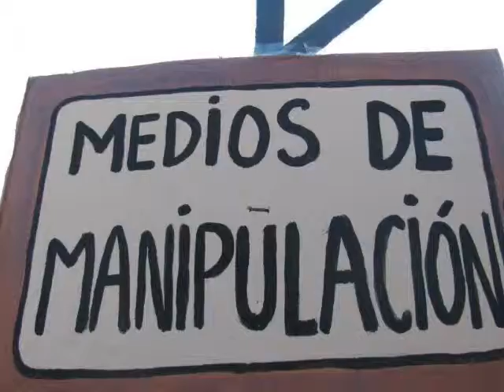Manipulacion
Manipulación de los medios masivos de comunicación.